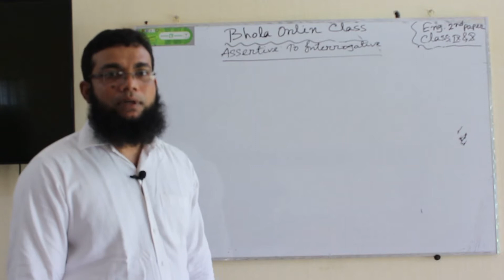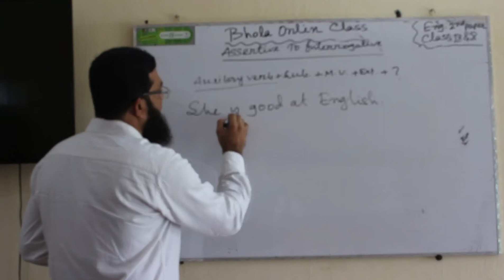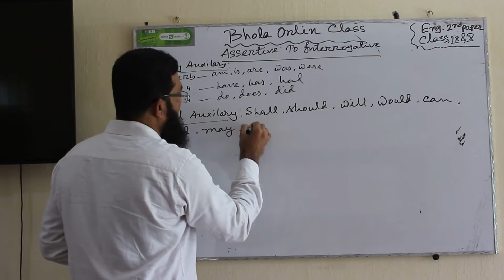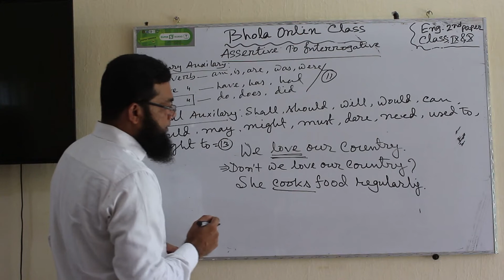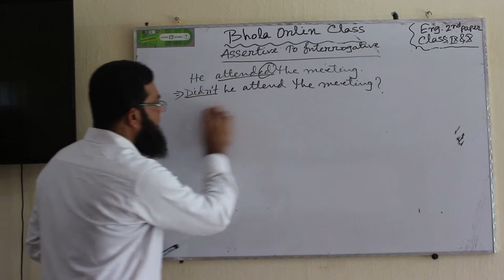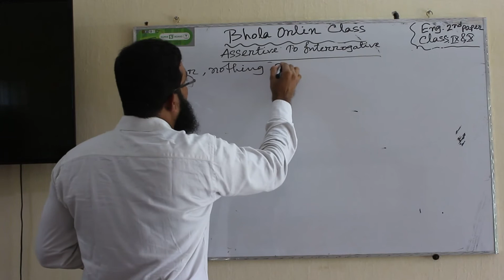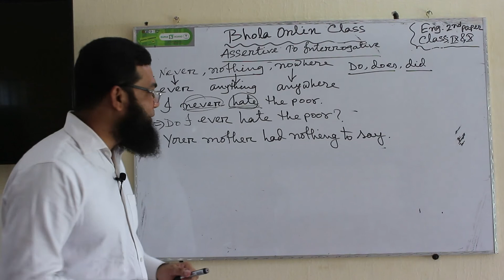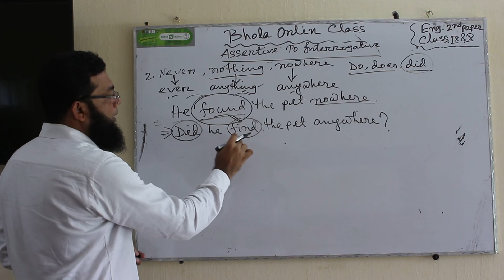Nakib uddin Assistant Teacher Charfassion Girls Secondary School Class-9-10, English-2nd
Nakib uddin
Assistant Teacher
Charfassion Girls Secondary School
Class-9-10, English-2nd paper